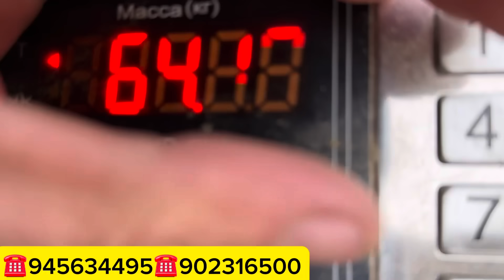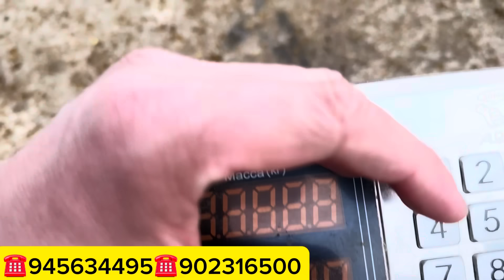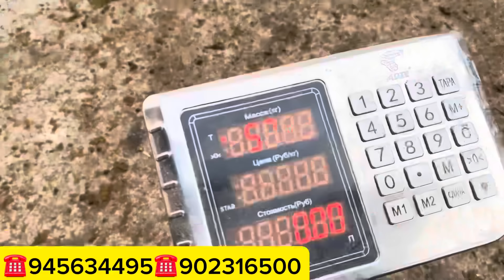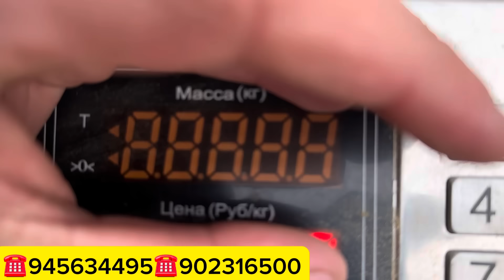ABDULLA QURBONOV RAQOBATCHI BORMI O‘ZI